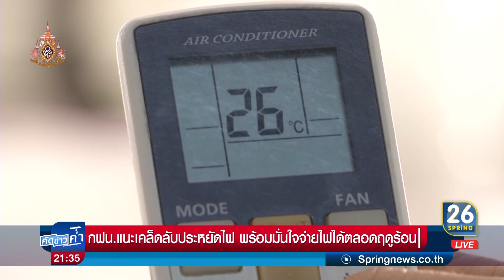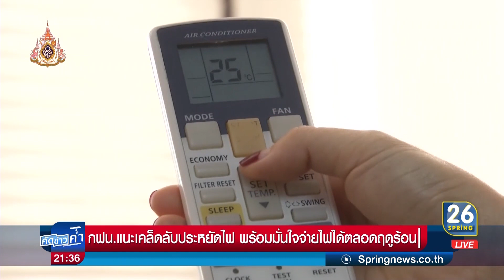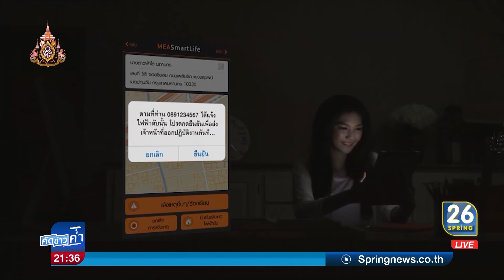กฟน.แนะเคล็ดลับประหยัดไฟ พร้อมมั่นใจจ่ายไฟได้ตลอดฤดูร้อน | 9 เม.ย. 62 | คัดข่าวค่ำ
การไฟฟ้านครหลวง เตรียมมาตรการรองรับการใช้ไฟฟ้าในพื้นที่ให้บริการช่วงฤดูร้อนให้กับประชาชน โดยคาดว่าจะมีแนวโน้มการใช้ไฟฟ้าหน้าร้อนปีนี้เพิ่มขึ้นร้อยละ 4 นอกจากนี้ได้แนะนำเคล็ดลับ "4 ป." เพื่อลดการใช้ไฟฟ้าในฤดูร้อน